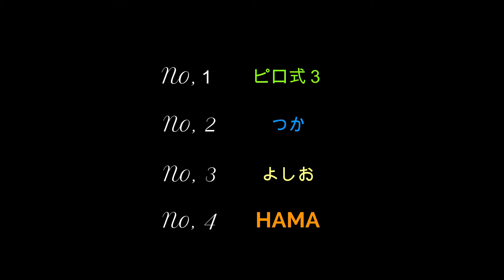【ホラー】ピロ式３とつかと行く デッドバイデイライト#34